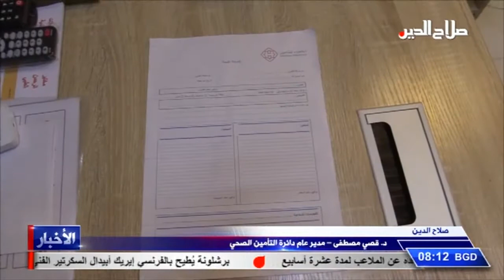د. قصي مصطفى – مدير عام دائرة التأمين الصحي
صلاح الدين

من جهته اكد مدير عام دائرة التأمين الصحي في صلاح الدين الدكتور قصي مصطفى انه تم تفعيل نظام التأمين الصحي للمشمولين برواتب الرعاية الاجتماعية وفق ما معمول به في بقية المحافظات من خلال البطاقة الصحية الخاصة بهذه الشريحة